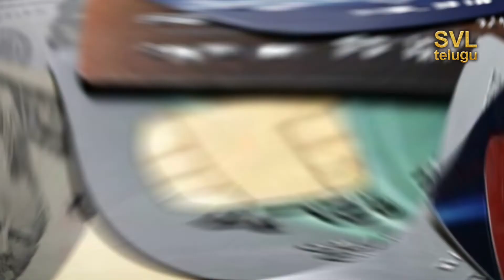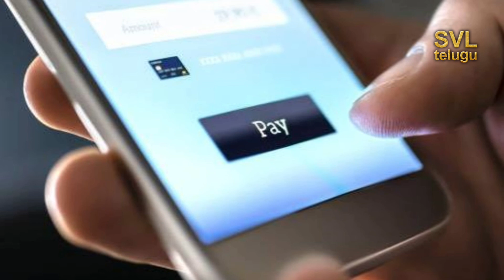Pay Rent Through Credit Cards What Are the Advantages and Disadvantages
Many people use credit cards for shopping and emergencies. After Corona many people are also using credit cards for rent payments. Many platforms like Cred, Miget, Nobroker, Paytm, PhonePay, MagicBricks allow you to pay rent through credit cards. Many platforms charge different fees for paying rent through credit cards. But many young people are using the record points they get through credit card usage to avoid these fees. No fees are charged specifically for this.

Benefits of paying rent using a credit card.
By paying through these apps or websites you will get a free credit period of 45 days to 56 days on each card without any interest. These include Cashbacks, Loyalty Points and Air Miles. If you pay through Magic Bricks, you will get a cashback of Rs.200 to Rs.3000.

What is the risk of paying rent using a credit card?
Platforms charge a variety of service fees for credit card payments. Also, if you pay your credit card late, you may have to pay a higher interest rate. By defaulting on credit card bills payments or paying the minimum amounts you will have to pay more than 30 percent interest on the principal amount. Customers need to be very careful in this regard. This can put you at risk of dropping your credit score.

How to pay rent by credit card ..?
The transaction needs to be completed by adding the bank account details or UPI address of the home owner. If the payment is more than Rs 50,000 .. You will need to submit the PAN details belonging to the owner. Some platforms ask for your home address. If the monthly rent exceeds a certain limit .. Some platforms also require a rental agreement.